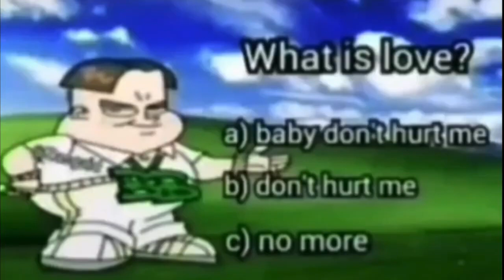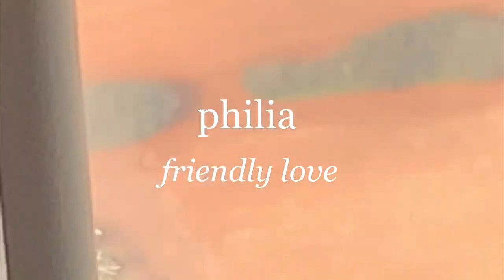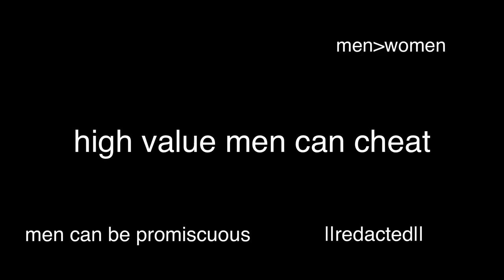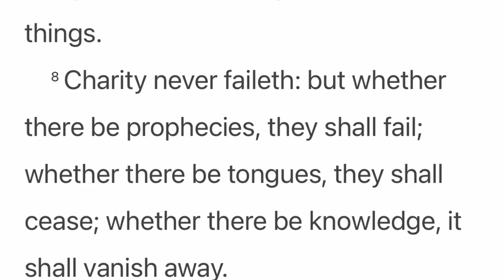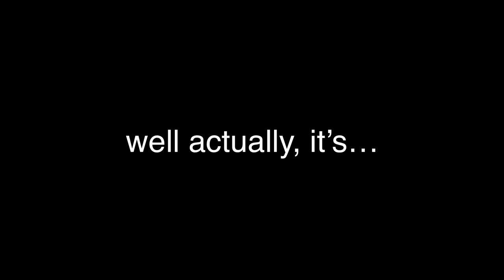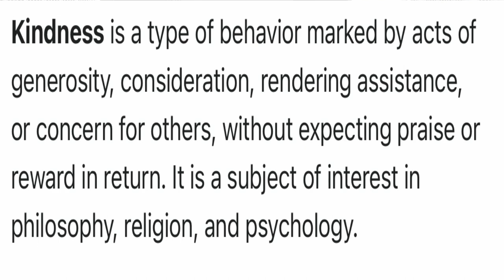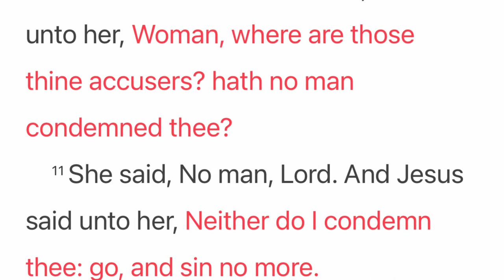we need more love...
This was one of the most intriguing videos that I've ever made, and I sincerely hope that the message resonates with you.
Much love to you all and God bless.

(thanks to [blank] for the thumbnail)
▬ Contents of this video  ▬▬▬▬▬▬▬▬▬▬
00:00- introduction
01:22- the main point
03:03- the 4 types of love
05:09- the lack of love in society
08:16- the reality of hurt people hurting people
11:46- what the Bible says about love
13:41- the misappropriation of love
14:46- what we can do about that
22:44- outro
23:11- touch grass pls